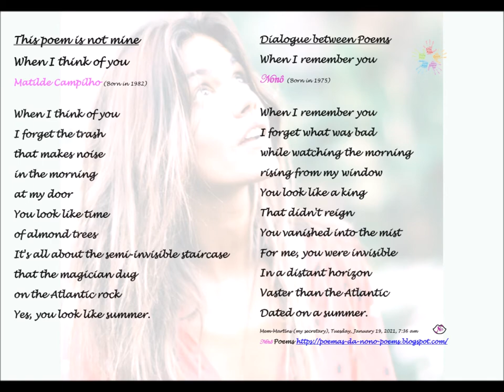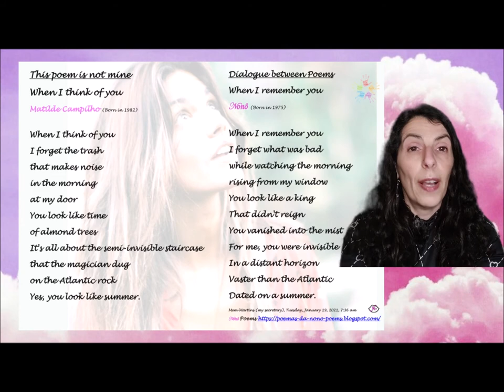“When I think of you” de Matilde Campilho in This poem is not mine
“When I think of you” de Matilde Campilho in This poem is not mine and “WhenI remember you” de Nonô in Dialogue between poems – February 2021 - Mont hof Love